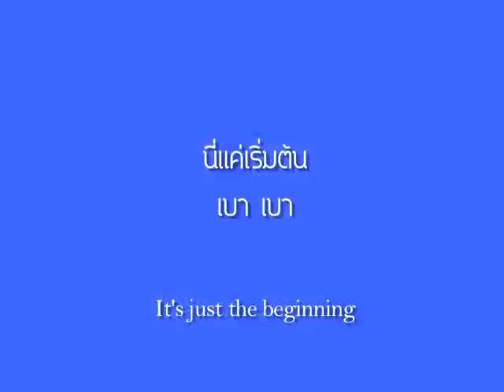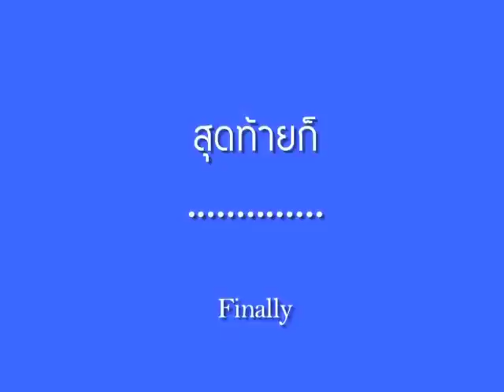Woonsen Shahkrit Presentation II on Vimeo